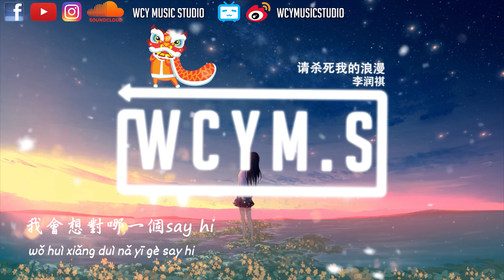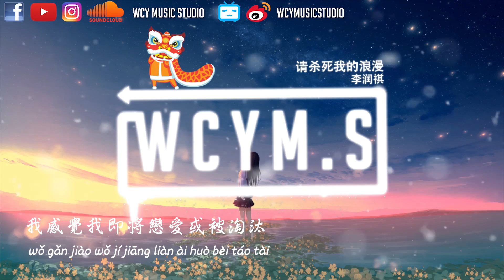李潤祺 - 請殺死我的浪漫「請你殺死我的浪漫 真的好難，我無法接受被拿走一半」【動態歌詞/pīn yīn gē cí】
作詞 : 李潤祺
作曲 : 李潤祺

這個派對上有好多女孩
我會想對哪一個say hi
一切太精彩
我還沒搞明白
已經期待

藏在心裏我的惴惴不安
她的眼神總是忽明忽暗
害 我想要勇敢
又怕受傷害
一直等到曲終人散

我感覺我即將戀愛或被淘汰
時間太快可我想慢慢來
唉 也知道戀愛有害
可是還是會喜歡 會喜歡

請你殺死我的浪漫
真的好難
我無法接受被拿走一半
唉 真是糟糕
Oh～完蛋 唉～
是假裝的我很愛孤單

今天好冷打擾我的好感
吹散剛積累的眼神交談
害 自我幻想
她好漂亮
怎麽顯得我不緊張

真的好難
唉 真是糟糕
oh～完蛋 唉～

已經預料到
今晚應該會失眠
回想擦了肩的畫面

我感覺我已經戀愛
真不痛快
我應該對今晚有個交代
唉～
也知道戀愛有害
可是還是好喜歡 好喜歡

真的好難
唉 真是糟糕
Oh～完蛋
是假裝的我很愛孤

這個派對結束在這夜晚
她離開時把門關的很慢
有關的浪漫
包括我的勇敢
算 下次再

➸微信：wcymusicstudio